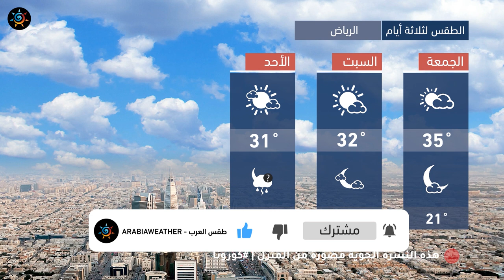طقس العرب - السعودية | النشرة الجوية الرئيسية | الخميس 2020/4/2